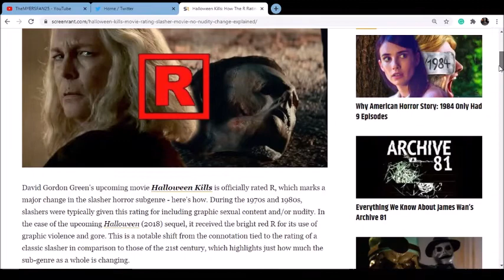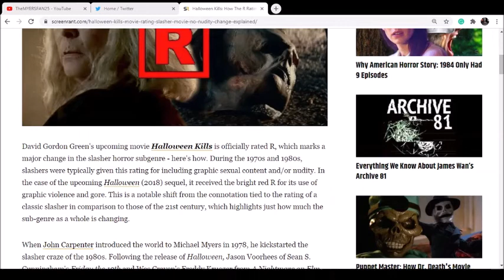Halloween Kills Gets 'R' Rating For Violence (My Reaction)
David Gordon Green's upcoming movie Halloween Kills is officially rated R, which marks a major change in the slasher horror subgenre - here's how. During the 1970s and 1980s, slashers were typically given this rating for including graphic sexual content and/or nudity. In the case of the upcoming Halloween (2018) sequel, it received the bright red R for its use of graphic violence and gore. This is a notable shift from the connotation tied to the rating of a classic slasher in comparison to those of the 21st century, which highlights just how much the sub-genre as a whole is changing.

Article Here